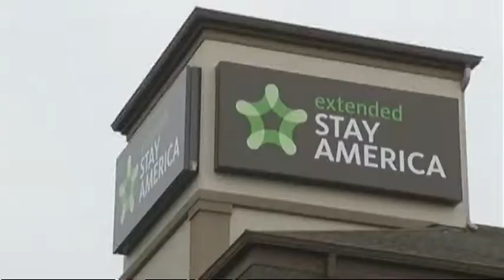Murder suspect arrested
VIDEO: Police apprehended 44-year-old Adrian Seward at an Extended Stay Hotel off of JTB.